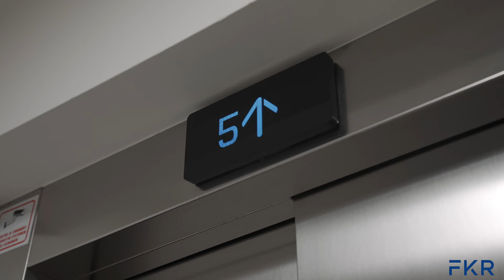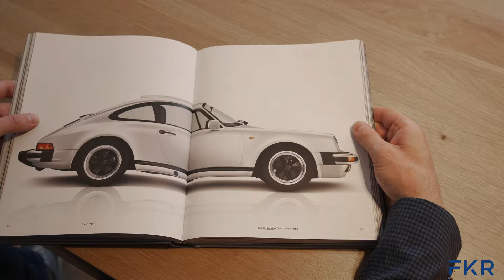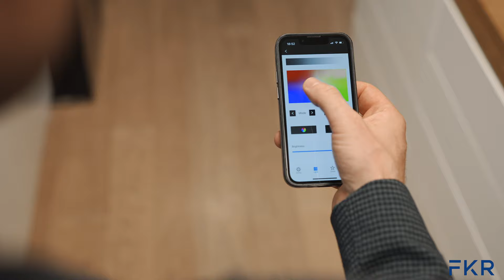Byt s vlastním kinem za 15 milionů korun /VLOG/ - Filip Král reality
Jsem Filip Král a na trhu s nemovitostmi se pohybuji již 13 let. Společně se svým týmem vytváříme pro klienty přesný plán prodeje s ohledem na typ nemovitosti a jejich životní situaci.

Popis nemovitosti:

"Byt s úchvatnou terasou stvořený pro nevšední život.

Představte si, že máte po ruce všechno, co vás baví. Můžete pořádat grilovačky, vařit pro přátele, makat na své postavě v domácím fitness koutu, meditovat při východu slunce nebo odpočívat u filmu promítaného přímo na vaší terase se sklenkou svého oblíbeného vína.  To je byt vytvořený na míru aktivnímu životnímu stylu.

Najdete zde prémiové vybavení a zázemí. A jestli jste navíc i filmovými fanoušky, tak domácí kino s hvězdným nebem nad hlavou si rozhodně zamilujete.

Efektní, to možná nejlépe vystihuje ducha celého bytu, který vám právě nabízíme. A začíná to už u vstupních dveří. S takovou podlahou, jakou najdete tady na chodbě, se jen tak nesetkáte. Už jste někdy kráčeli po mléčné dráze?

Terasa navíc z bytu dělá naprosto bezkonkurenční a jedinečné bydlení.
Celý byt je vytvořený na míru nevšednímu životu. Je vybavený smart technologií, na kterou se můžete spolehnout a ovládat ji na dálku. Navíc je kvalitně zabezpečený. Pokud tedy rádi a často cestujete, o svůj soukromý kus světa se bát nemusíte.

Jak na poměrně malou plochu dostat maximum věcí tak, aby se bydlelo komfortně? Chce to chytrá řešení a s těmi přišel architekt tohoto bytu. Najdete zde na každém kroku vestavné prvky. Od šatní skříně na pračku a sušičku v komoře, dveře, které se zasouvají do pouzdra i praktické a efektní led osvětlení v podhledech.

Masivní dřevěná podlaha se prolíná všemi místnostmi. Jak můžete vidět, dřevo hraje v tomto interiéru zásadní roli. Je nadčasové, vytváří pohodovou a útulnou atmosféru a navozuje klid.

Jedinečné bydlení s hvězdným nebem nad hlavou, které si rychle oblíbí také vaši přátelé. To je velmi individuální byt v pražských Vysočanech."